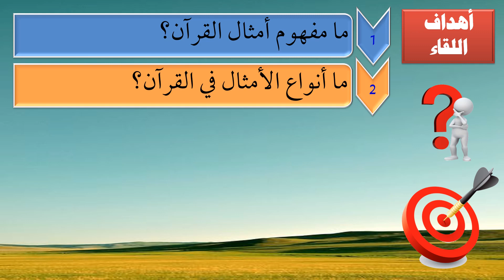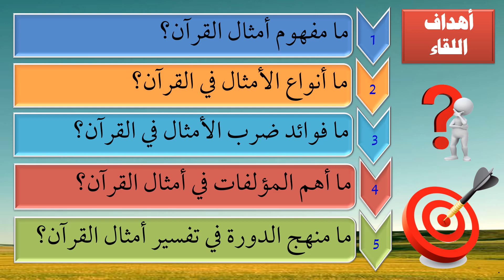مقدمة دورة الأمثال في القرآن الكريم